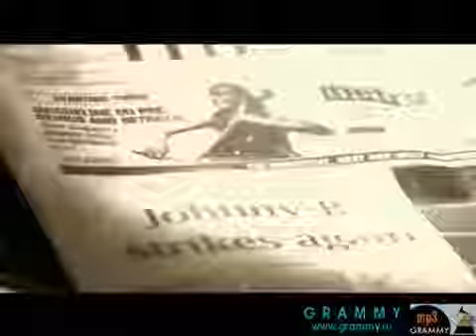Down low Johnny B